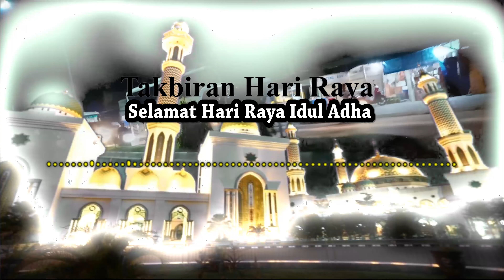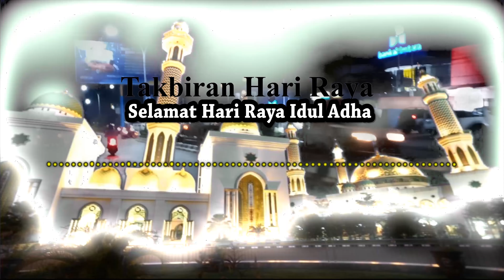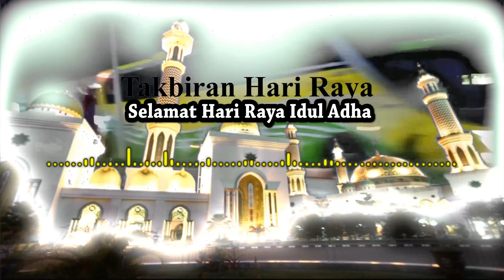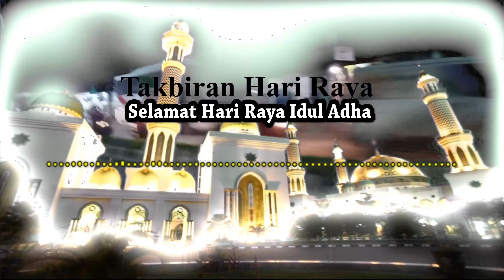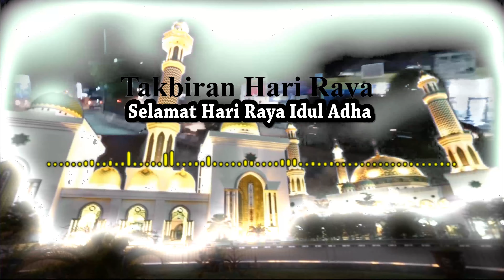Selamat hari raya Idul Adha (takbiran hari raya dulu ya) 🎉💕